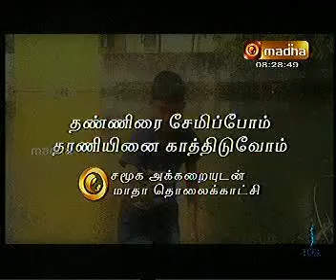SAVE WATER POTHUNALANKARUTHY MATHA TV